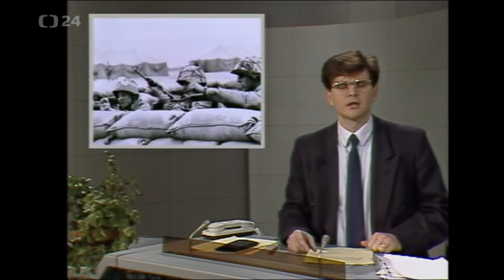1-91 Začala vojna v Perzskom zálive - operácia Púštna búrka, Denník ČST, 17. 01. 1991, ČST F1 (ČT24)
Máte pôvodné tv nahrávky relácií (na VHS kazetách, resp. už zdigitalizované) z obdobia rokov 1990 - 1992? Kontaktujte ma na e-mailovej adrese: cst.f1.centrum. sk.